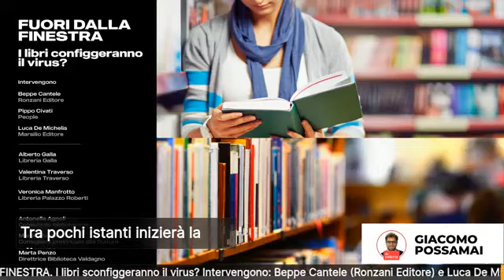FUORI DALLA FINESTRA: I LIBRI SCONFIGGERANNO IL VIRUS?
📚 IN DIRETTA CON IL MONDO DEL LIBRO 📚

Biblioteche, librerie, case editrici: il mondo del libro è vasto e così anche la quantità di persone che vi sono coinvolte, più o meno direttamente.
Quanto è stato pesante l’impatto del virus su questo mondo? Come si sta attrezzando la filiera del libro per ripartire al meglio, consci che la convivenza con il Covid è la sfida per il prossimo futuro?
Nella prima parte discuteremo con le case editrici, mettendo a confronto editori nazionali e realtà locali, nella seconda ci confronteremo con i librai, mentre la terza parte sarà dedicata alle biblioteche.

A rappresentare il mondo del libro saranno tanti ospiti interessanti:

👉 Beppe Cantele (Ronzani Editore), Luca De Michelis (Marsilio)
👉 Alberto Galla (Libreria Galla 1880 Vi e Libraccio), Valentina Traverso (Libreria Traverso),
👉 Veronica Manfrotto (Libreria Palazzo Roberti)
👉 Antonella Agnoli (consulente bibliotecaria), Marco Guzzonato (consigliere provinciale alla Cultura), Marta Penzo (direttrice Biblioteca Civica Villa Valle del Comune di Valdagno)